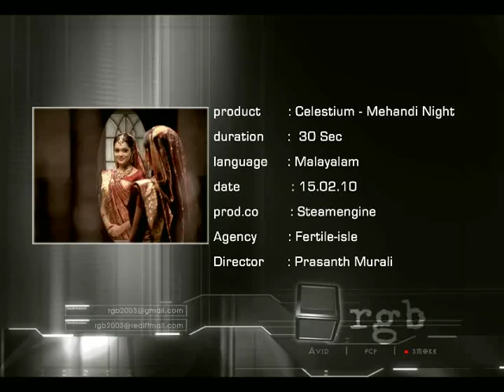celestium textile ad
Director : Prasanth Murali
cinematographer : Sameer Thahir
Editor : Nikhil Venu
Colourist : Sunil RGB
Line Producer : Sunil Sreyas
Production Co-ordinator : Nazim P A
Costumer : Sunitha
Make-Up : Jijeesh
Art : G. Lakshman
Set Designer : Ambish
Asst. Directors : Ansar rasheed, Jithin P. K,mahesh